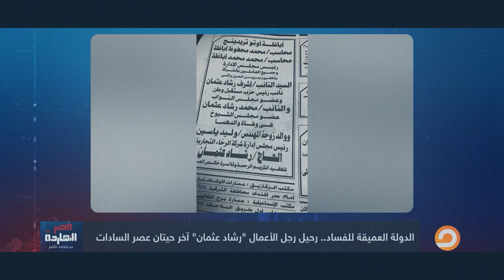زتونة الأسبوع.. شاهد أقوى تعليقات محمد ناصر على القضايا المثارة خلال الإسبوع الماضي